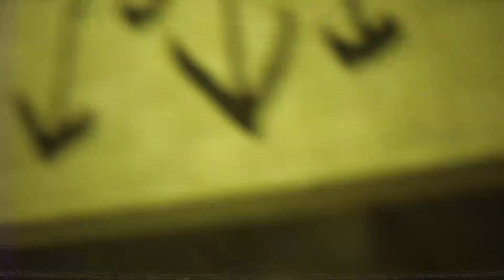Backrooms Rec. - Tape1-Yellow_Rooms